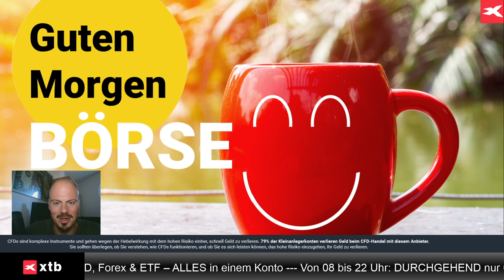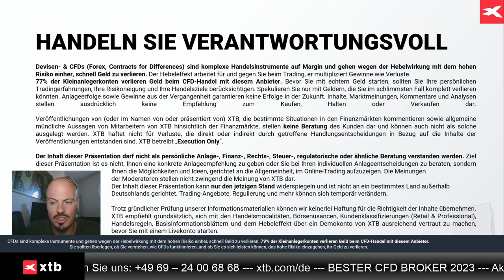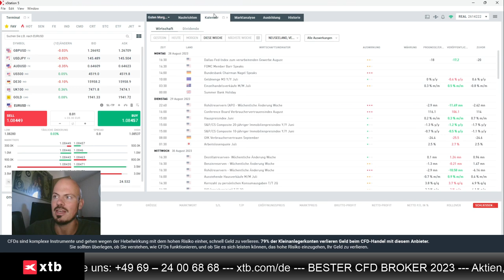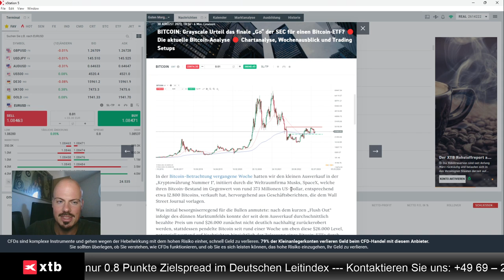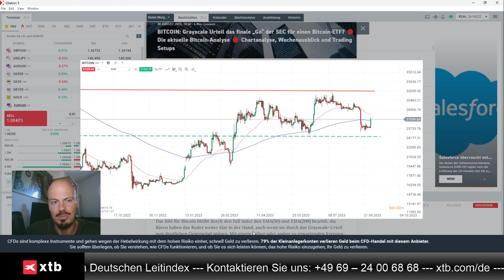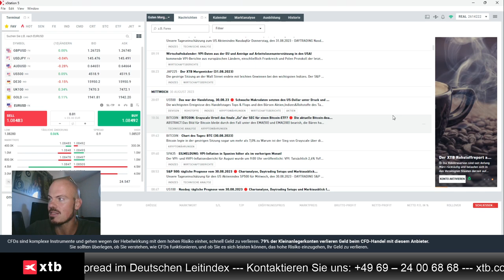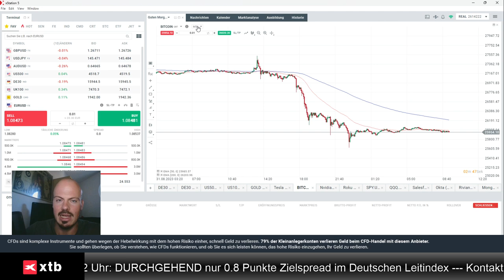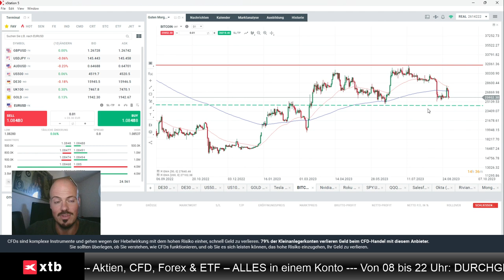Bitcoin mit Rückschlag - die aktuelle Lage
Jens Klatt von XTB Deutschland bespricht den jüngsten Preisrückgang im Bitcoin, die Hintergründe, und die bärische Ausrichtung.